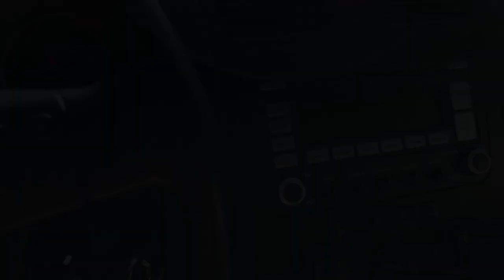Outdoor Track is Back!! (Fast Steeplechase)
Track is back!! First outdoor meet in about 2 years, but it is great to be back on the track!!